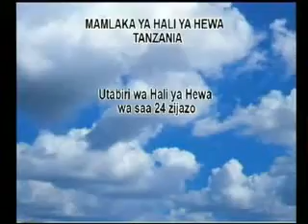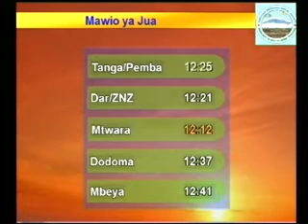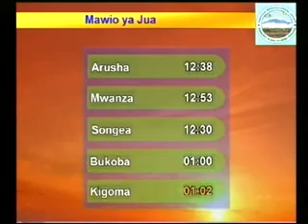Tanzania weather forecast 25 01 2014